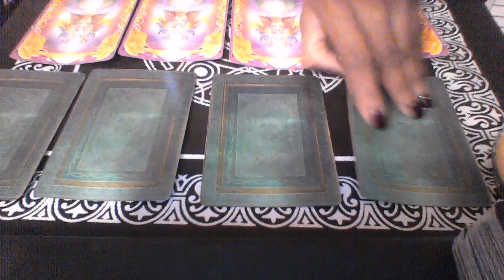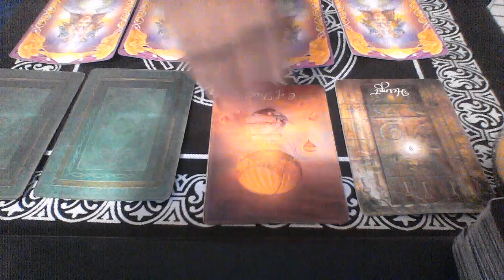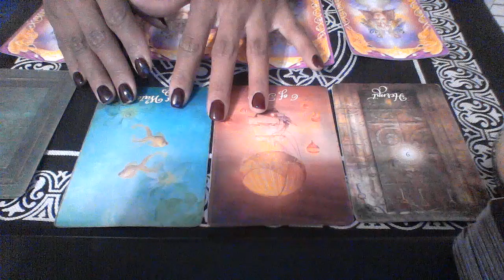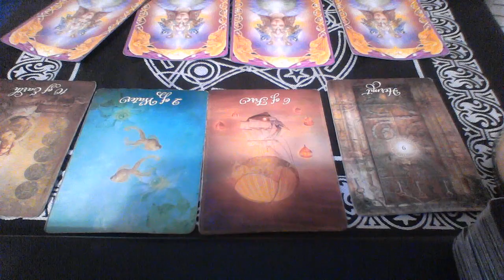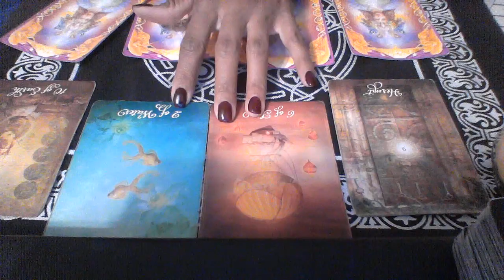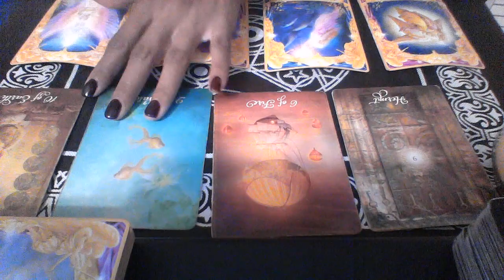PISCES DEC 2018 YOU CAN MAKE THIS LOVE AND STABILITY REAL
My astrological makeup:

Sun: Aquarius
Moon: Libra
Ascendant: Aries

Ellej446
TAROTOFELLE